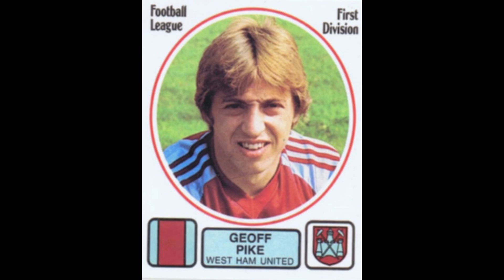STICKERS PANINI ENGLISH CHAMPIONSHIP 1982 FC WEST HAM UNITED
We present to you the West Ham United Team for the English Championship Season 1981-82